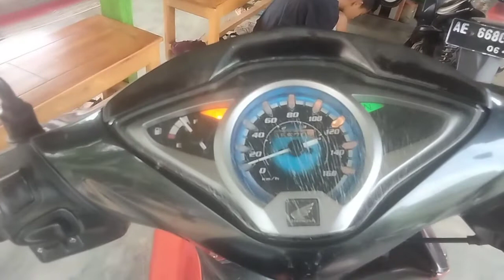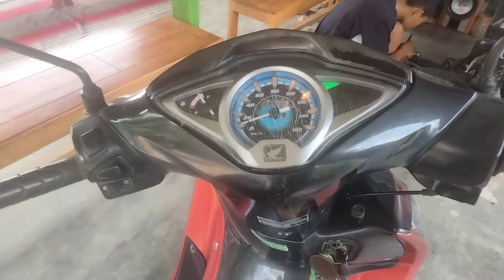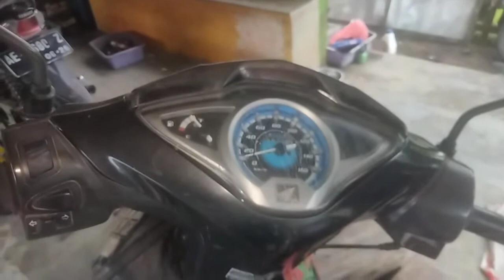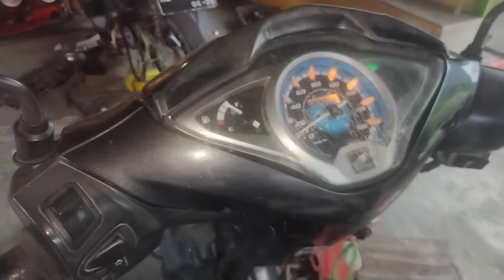Mengatasi Supra x 125 injeksi digas brebet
Assalamualaikum warahmatullahi wabarokatuh Temen temen Subscriberku semuanya kali ini kami menemukan kasus Supra x 125 injeksi digas brebet,penyebab brebet itu ada berbagai macam penyebabnya salah satunya yang kami temukan kali ini,untuk cara mengatasi Supra x 125 injeksi digas brebet akan kami bahas divideo kali ini semoga video ini bermanfaat dan kami ucapkan banyak trimakasih